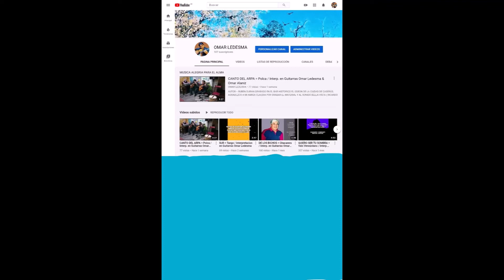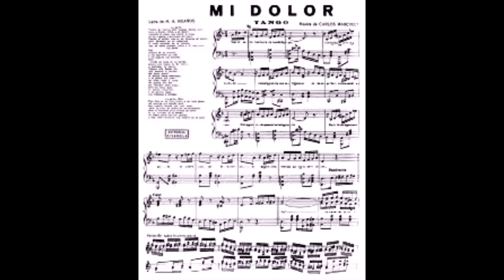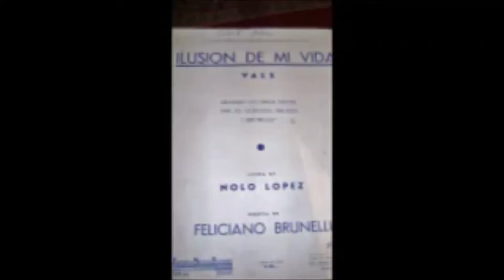AVANCE EN YOUTUBE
HOLA  A  TODAS/OS  ESTE  VIDEO  ES  UN  RESUMEN  DE  ALGUNOS  DE  LOS  TRABAJOS  SUBIDOS  AL  CANAL ,

SI TE GUSTA EL VIDEO DEJAME UN LIKE(Me gusta) Y COMPARTILO , TAMBIEN PODES SUCRIBIRTE GRATIS Y SI HACES CLICK EN LA CAMPANITA RECIBIRAS INFORMACION ACTUALIZADA DEL MATERIAL NUEVO QUE VOY SUBIENDO . MUCHAS GRACIAS POR TU TIEMPO ..